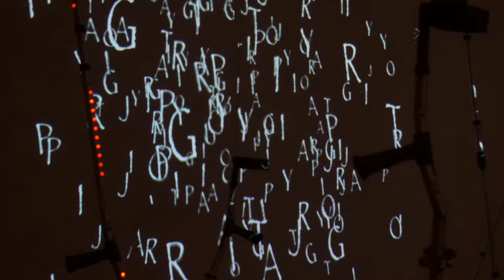Torsten Lauschmann | Pine's Eye Profiles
Pine’s Eye is an exhibition featuring 12 international artists that explores what it means to be human in times of ecological change. Taking its name from 'Pinocchio' (the Italian for ‘pine eye’ or ‘kernel’) it is necessarily tricky and mischievous as it weaves a journey between subjectivities entangled in the natural world.

In this series of videos the exhibition's curator James Clegg provides short profiles of each of the artists.